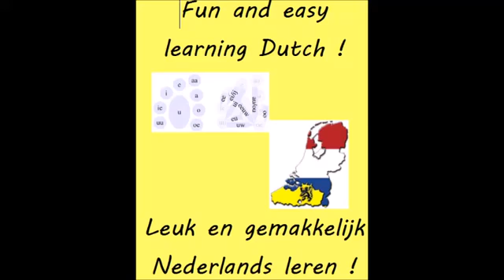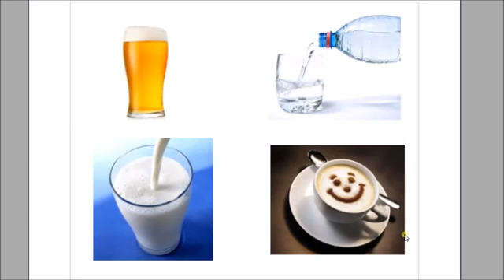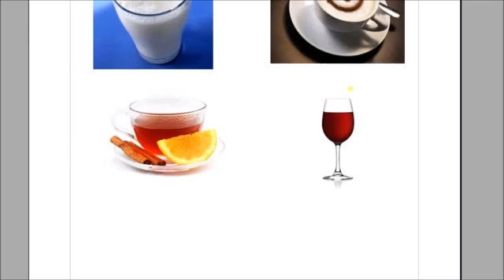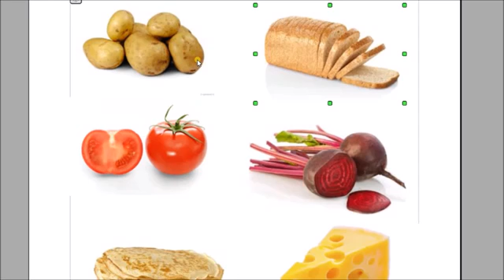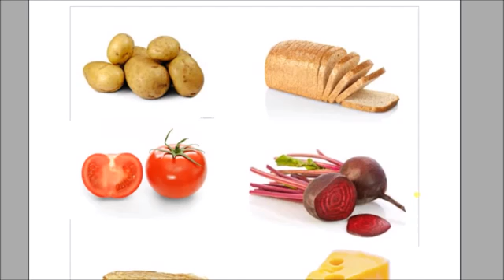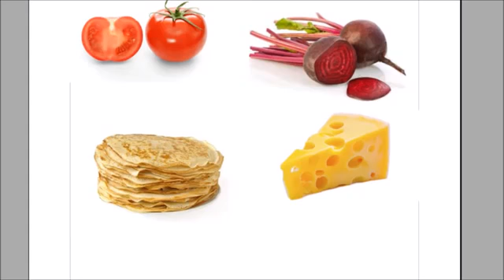Wat drink ik, wat eet ik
Learn a language, it is fun.